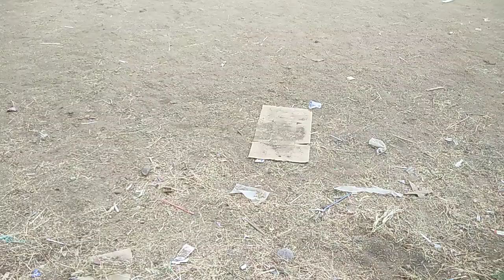OSCAR JR VS BAJANG UTARA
laga penentuan tarkam desa sangat seru dan menghibur para penonton